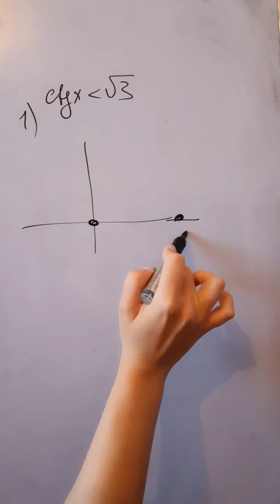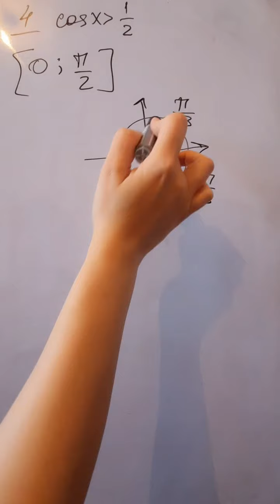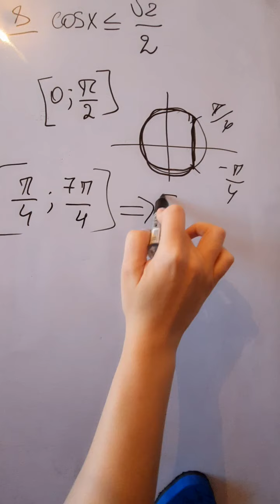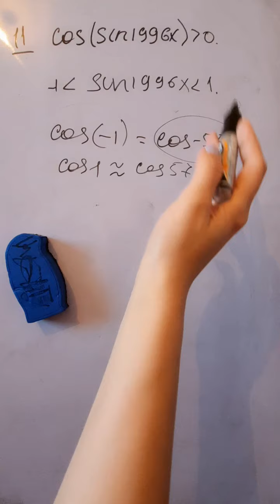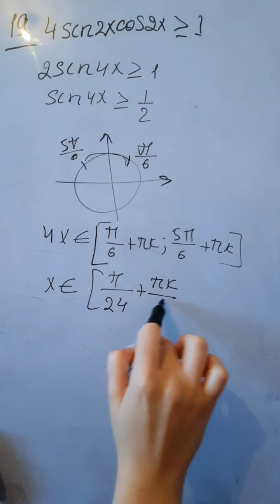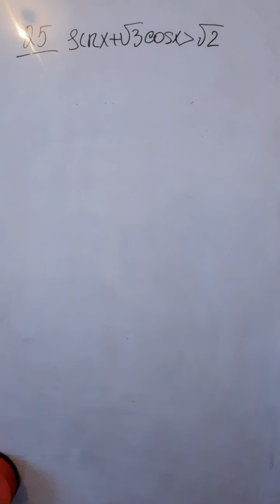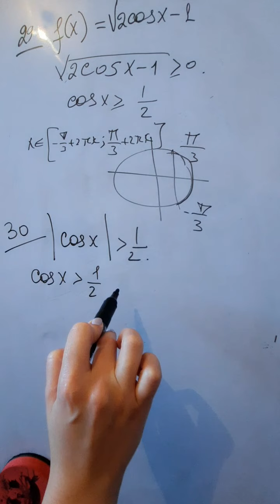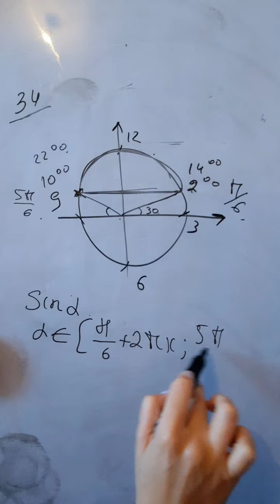Triqonometrik berabersizlikler.yeni test toplusu 2019